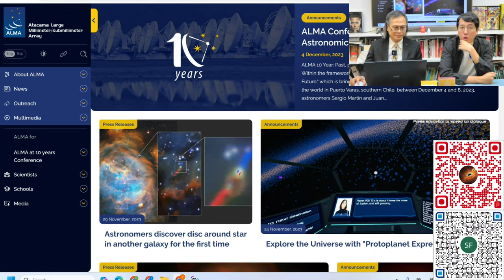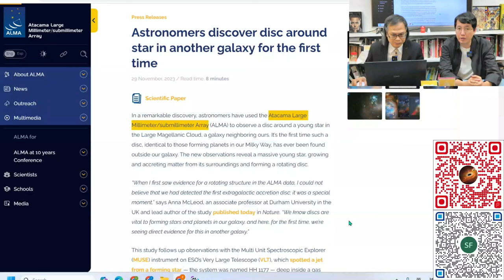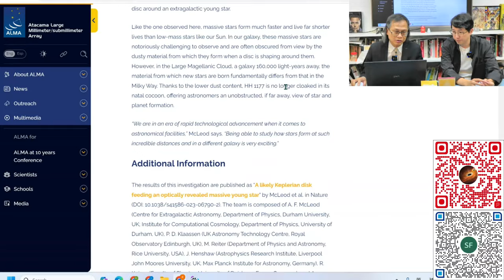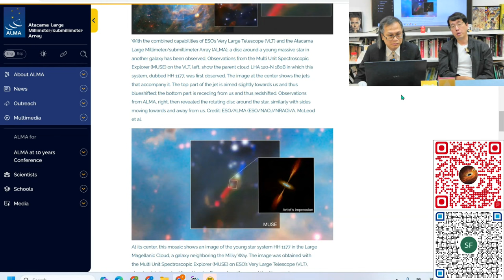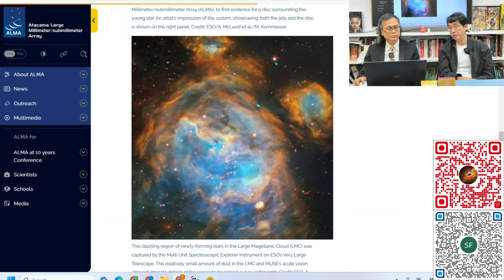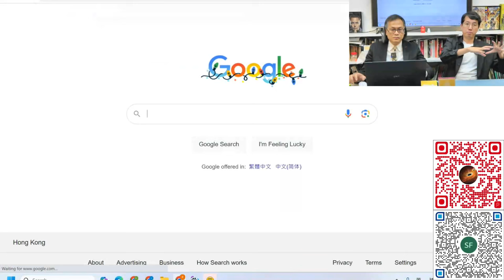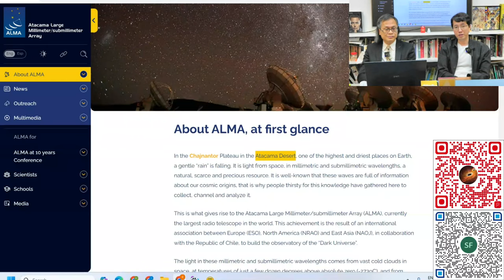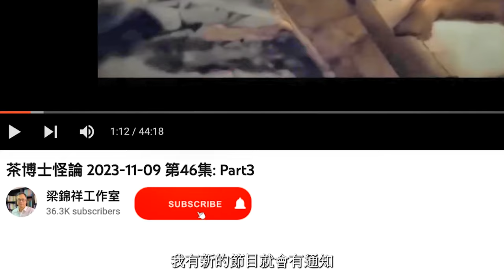科學新知 2023-12-07 Part3: 智利ALMA天文望遠鏡，首次觀測到銀河系以外的星體形成。| 主持：陳志宏博士 & 台長梁錦祥